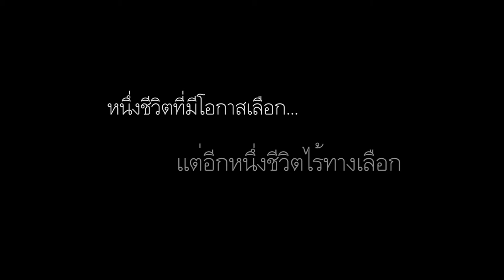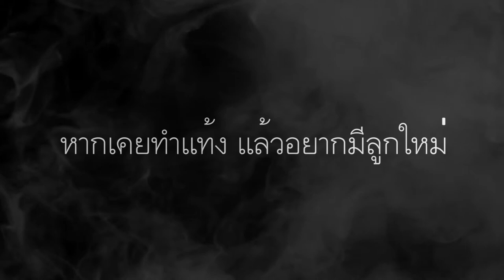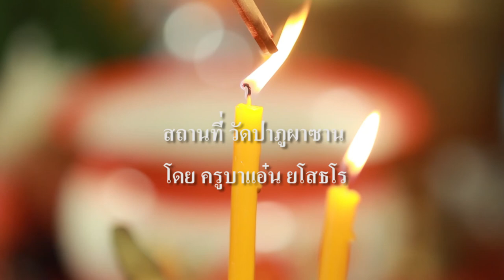Channel8thailand พิธีล้างกรรมทำแท้ง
พิธีล้างกรรมทำแท้ง (ตัวอย่าง)